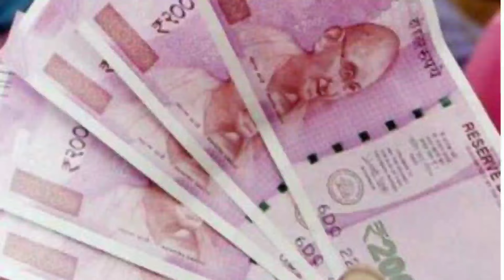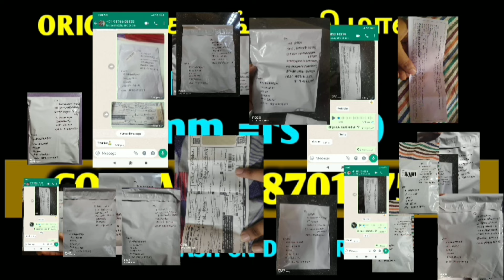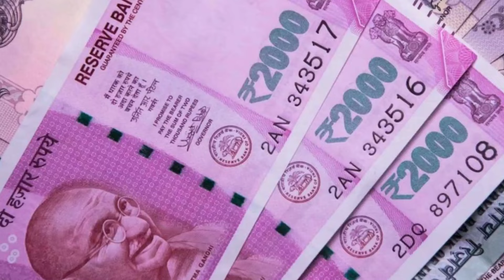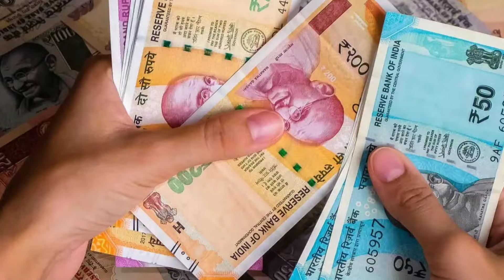இன்று... மாதத்தின் முதல் நாள் ! இந்த 1 பொருள் போதும் செல்வம் சேர இதை செஞ்சிடுங்க !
பணவரவு,
பண வசியம்,
பணம் கிடைக்க,
பணம் பெருக,
பணம் சேர,
செல்வம் சேர,
pana vasiyam,
panam vasiyamaga,
panam sera,
panam kidaika,
selvam sera,
panam peruga,
pana eerpu,
kasu,
money,
panam,
selvam,
நினைத்தது நடக்க,
pooja room tips, vasambu,
எளிய பரிகாரம்,
brammamuhurtham,
பூஜை அறை ரகசிய குறிப்புகள்,
kadanthollai,